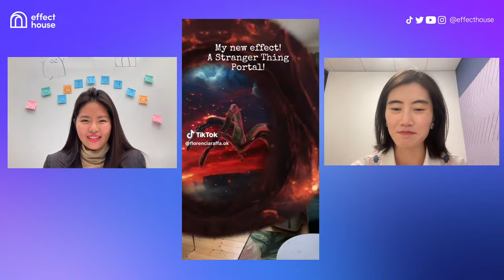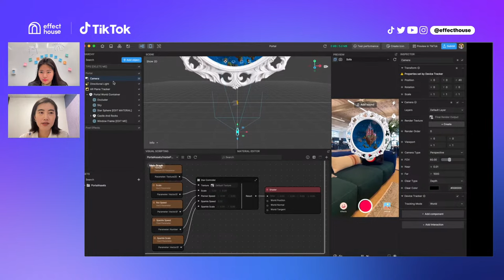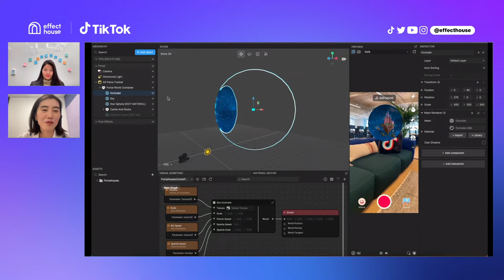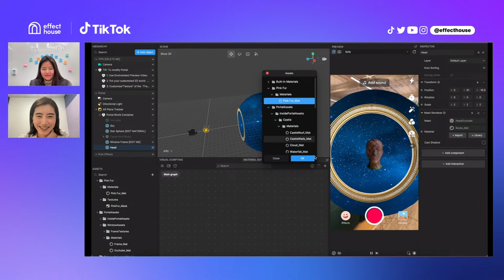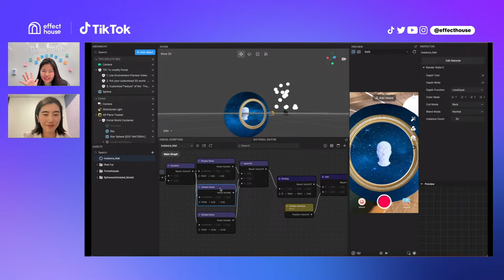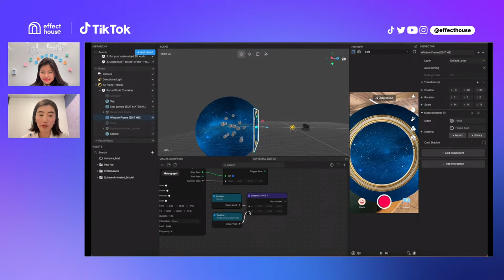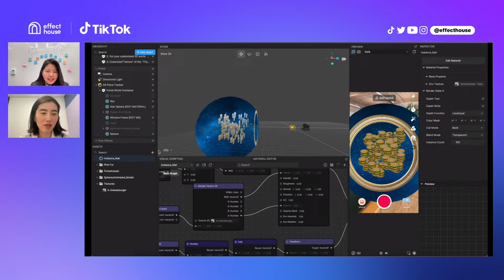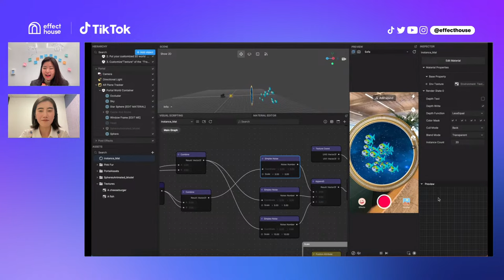Learn How to Use the TikTok Effect House Portal Template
Journey Beyond the Ordinary with TikTok's Effect House Portal Template! 🌀✨ Dive into a captivating tutorial with Melody from the Effect House team as she unveils the magic of using 3D and device tracking to create mesmerizing portals to alternate dimensions. Learn the ins and outs of the Portal Template, discover how to enhance your videos for a more realistic look, and transport your viewers to an otherworldly experience.